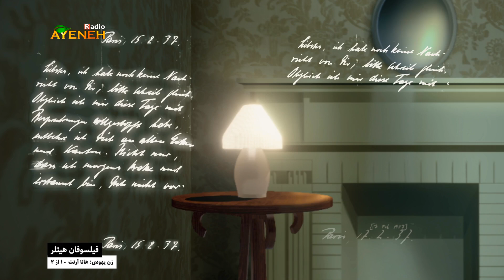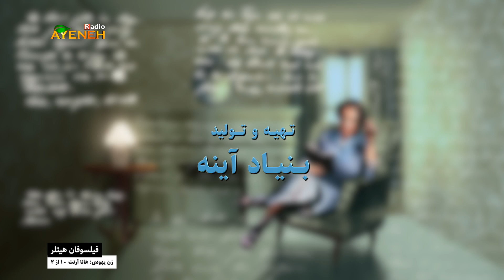کتاب گویا - فیلسوفان هیتلر فصل هشتم ، زن یهودی هانا آرنت ، قسمت اول - بنیاد آینه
برنامه کتاب گویا - فیلسوفان هیتلر ، زن یهودی ، هانا آرنت - فصل هشتم ، قسمت اول - دوشنبه ۰۳ جون ۲۰۲۴ ساعت ۰۹:۳۰ صبح به وقت لس آنجلس - بنیاد آینه